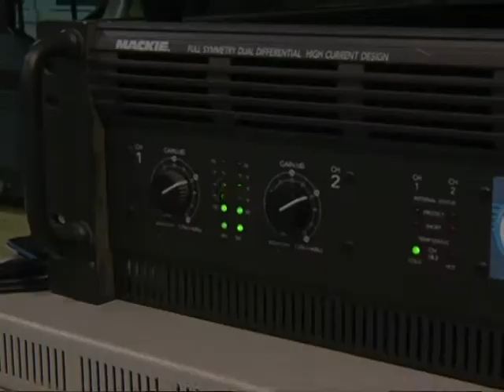AFN Yongsan - 2 Minute Report - Chad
Being able to motivate others through positve reinforcement is a gift that some people innately have.  SPC Keith Burghardt follows one man who takes motivating to a whole new level.